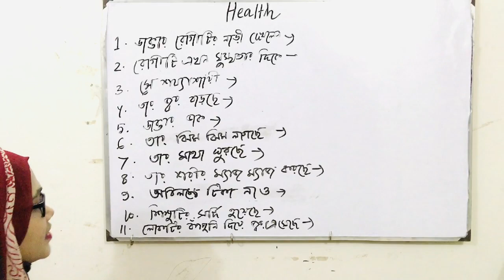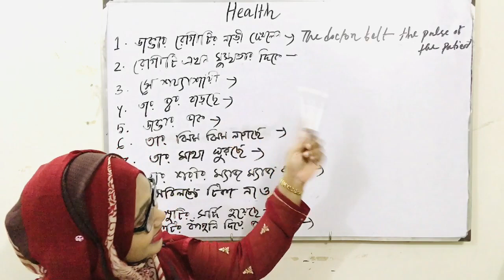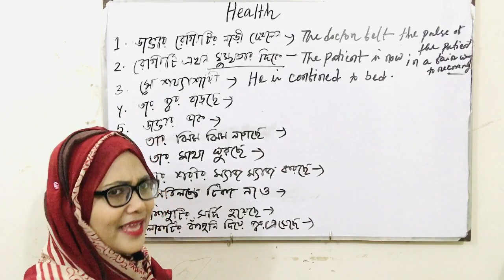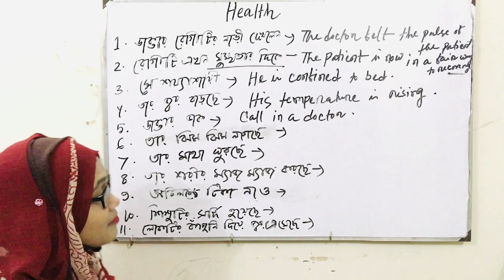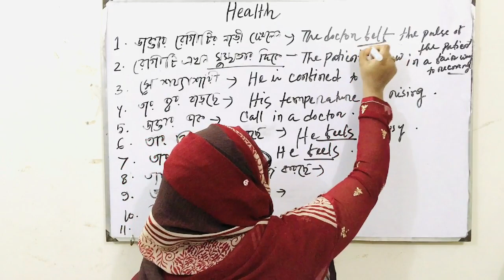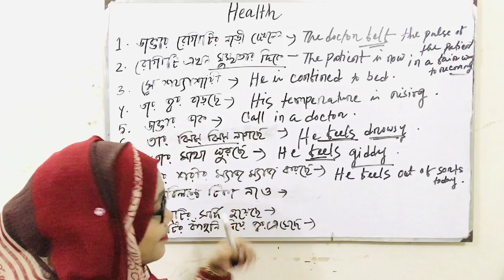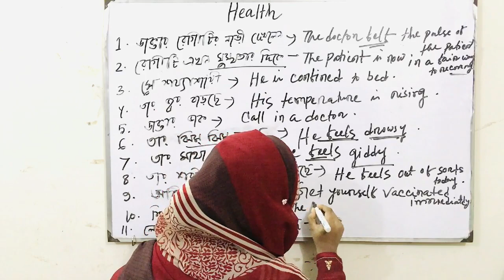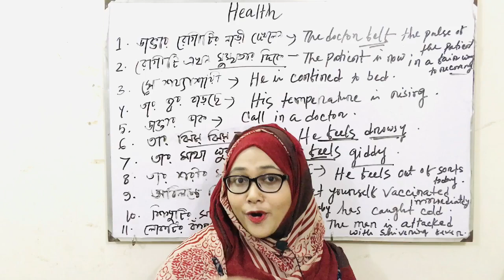Easy Method Of Learning English || Spoken English part 3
Improve your knowledge of the English language and pronunciation and practice your speaking and vocabulary with our video lessons. Choose your English course level from the list below and start learning online today with me.